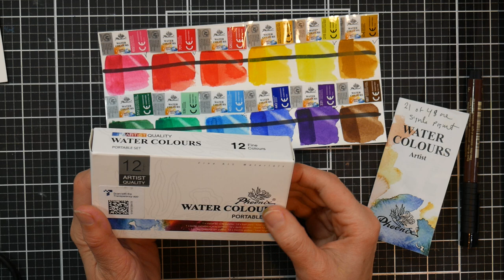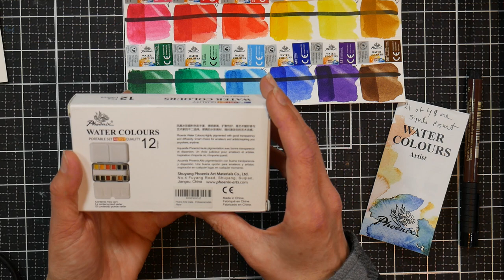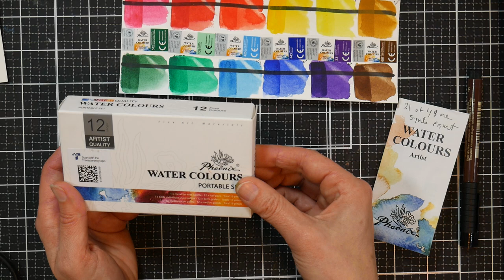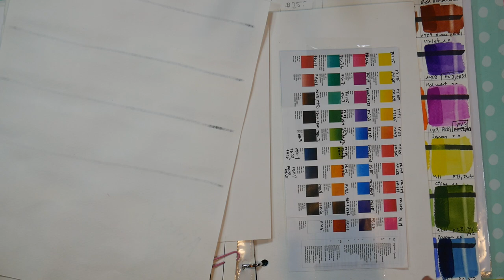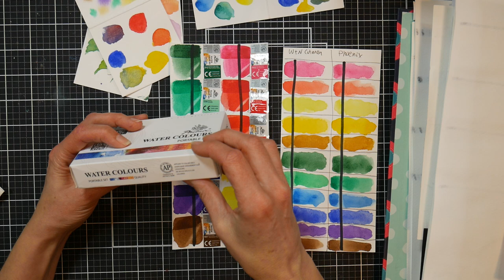Are NEW Phoenix watercolors the same as Cotman?!? In Depth Review & Comparison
Well, if you like Winsor & Newton's Cotman Watercolors you will love these!

Today I am reviewing a newcomer to the watercolor scene, the Pheonix half pan artists watercolor in the metal tin

I am comparing them to the Winsor & Newton Cotman Watercolor that I bought back in 2016 *I thought I bought them 5 years ago, it was only 4 years ago. Time is weird LOL!

The similarities between the Winsor & Newton Cotman watercolors (their student range) and Phoenix Artist half pan watercolors are uncanny. They seem like identical paint to me. This review is on the Pheonix 12 color set but I think if you were to purchase a set I'd go with one of the larger ones for the stronger colors that would be more versatile for mixing. When comparing the 12 color sets the W&N Cotman sets have better colors but they are more expensive for similar paint.

Pros:
Price
Nice tin in a pretty metallic blue
Tin has room for more pans down the center (12 set anyway)
Colors rewet well
Layer well *Be careful because you might end up lifting if you are too aggressive.
Lifts well
Pigment info available
transparent
Decent lightfastness
Student grade

Cons:
The color selection in the 12 color set is lacking, it has 2 warm reds, one of which is fugitive, a burnt umber which is a mixed pigment, and 2 greens that are not very useful. A 12 color set should feature the most useful colors and this is lacking. the 24 color set is much better.

Bottom Line:
If you want more Cotman quality paint give it a try. These are a traditional watercolor of a student grade quality. They are not bad at all. They area bit more expensive than other "private label brand" paints but they are a bit better than those budget brands. I think the Pretty Excellent watercolor is still the best bet in the budget/student range but you don't get pigment info with those so if lightfastness is important this would be a better bet.

Product links:
Phoenix watercolors
Cotman Watercolors
Pretty Excellent Watercolors